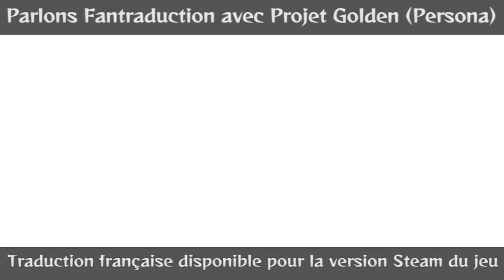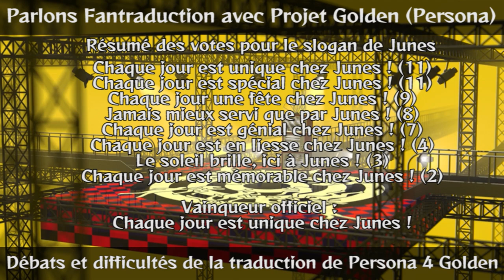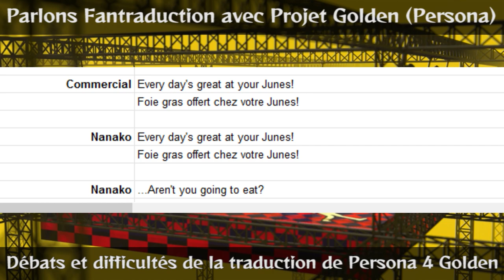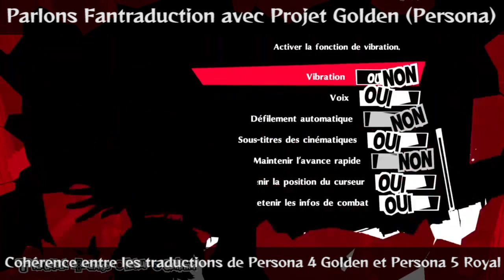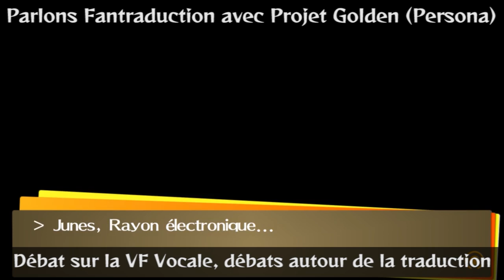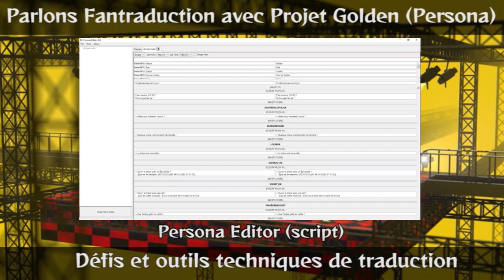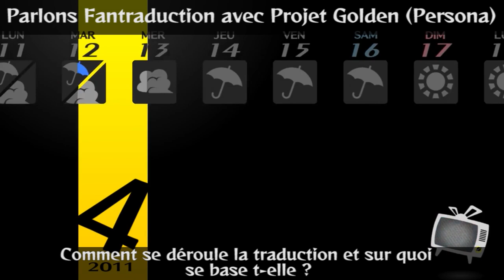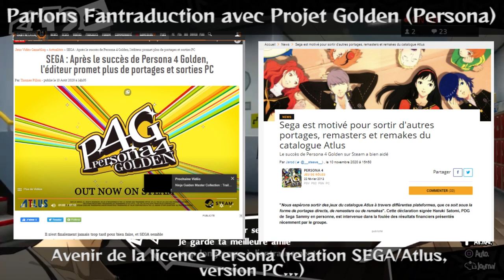Parlons Fantraductions - Episode 2 : Persona avec Projet Golden (Ambrogia - Nuclehon - Xelow)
Il est temps de parler à nouveau de Fantraductions. Après le premier épisode qui parlait d'Ace Attorney, nous passons à une autre licence avec beaucoup de textes et surtout avec une équipe qui vient de sortir sa traduction il y a peu, il s'agit de Project Golden !

Leur traduction française de Persona 4 : Golden sur Steam est disponible depuis 1 mois et nous revenons sur les différents éléments de cette fantraduction avec trois membres de l'équipe :
- Ambrogia de la partie Correction
- Nuclehon de la partie Traduction
- Xelow de la partie Technique

Ce sont 47 minutes de podcast qui vous attend avec de très bonnes discussions sur la fantraduction, les outils techniques et l'avenir éventuel des traductions des licences Persona et Shin Megami Tensei. Je tiens à les remercier pour leur temps et leur disponibilité pour le podcast et l'aide apportée à cette version vidéo !
(à noter qu'Ambrogia est partie de l'équipe peu après la sortie du patch FR)

Google Podcasts : à venir

N'hésitez pas à aller voir la fantraduction de Persona 4 Golden faite par l'équipe du Projet Golden

Remerciements appuyés à :
- Team Junes - Equipe de Fantraduction italienne de Persona 4 Golden
- GlowTranslations - Equipe de fantraduction espagnole de Persona 4 Golden
-  Daphnée Zou - Let's Playeuse/Chroniqueuse qui m'a donné l'autorisation d'utiliser du gameplay de Persona 5 : Royal

Remerciements complémentaires
Tekka, Sasukelric, Nulla, les membres du Projet Golden et les fans de Persona en France (dont Persona France)

J'espère que cette vidéo vous aura plu et n'hésitez pas à écouter les versions audio !

Timecode pour chapitrage :
00:00:00 Introduction
00:00:55 Présentation des invités
00:01:25 Traduction pour version PC/Steam
00:01:58 Comment connaissez-vous Persona ?
00:05:05 Shin Megami Tensei et Persona, intiment liées
00:06:03 Est-ce votre premier projet de fantraduction ?
00:08:00 L'impact de la sortie de Persona 4 Golden sur PC
00:09:45 Débats et difficultés de la traduction de Persona 4 Golden
00:15:05 Cohérence entre les traductions de Persona 4 Golden et Persona 5 Royal
00:17:47 Débat sur la VF Vocale, débats autour de la traduction
00:22:30 Défis et outils techniques de traduction
00:26:48 Contact avec des équipes internationales
00:29:18 Comment se déroule la traduction et sur quoi se base-t-elle ?
00:32:27 L'avenir de la fantraduction Persona
00:36:00 Avenir de la licence Persona (relation SEGA/ATLUS, versions PC...)
00:43:05 Conclusion
00:46:55 Crédits de fin

Ce podcast a été tourné en Janvier 2021, soit avant la sortie du patch. Prenez cet élément en compte quand vous voyez cette version vidéo. Merci d'avance.